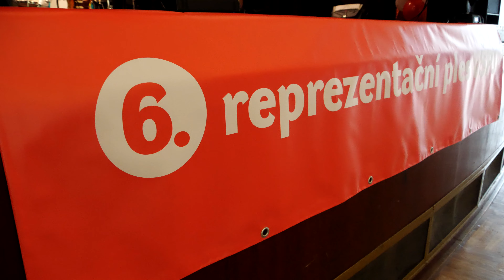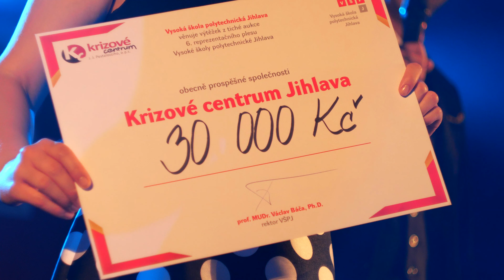6. reprezentační ples - 18 let VŠP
Po covidové odmlce jsme při příležitosti 18. výročí založení VŠPJ konečně vyrazili na taneční parket. Ples s podtitulem Do světa! sice proběhl v netradičním termínu, ale zcela tradičně přinesl skvělou zábavu –⁠ hudbu a tanec, vynikající jídlo i pití, pohotového/pohodového moderátora, předání nejvyšších ocenění VŠPJ, fotokoutek, tichou aukci na podporu dobré věci a mnoho dalšího.